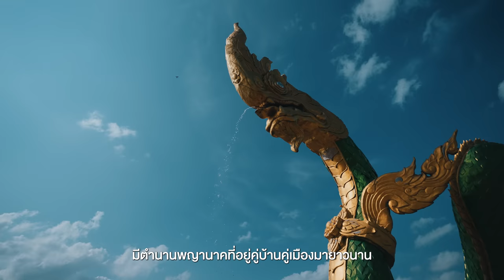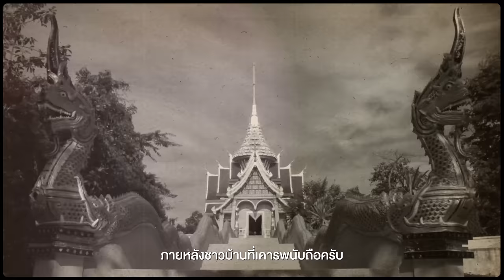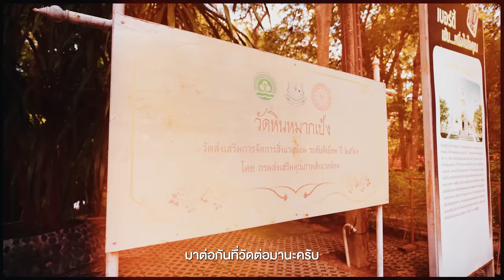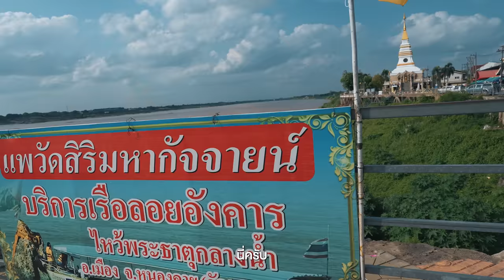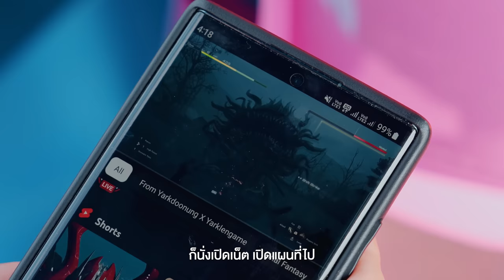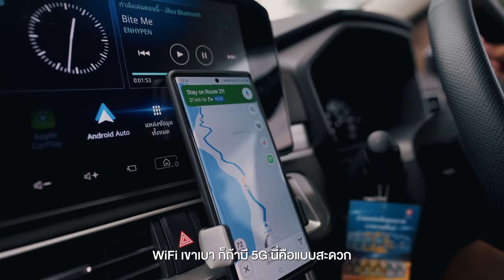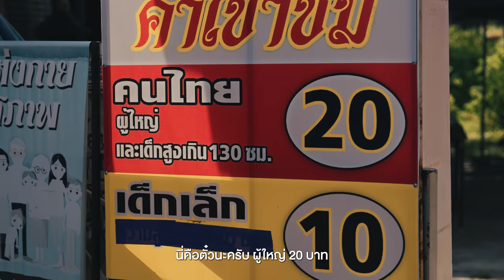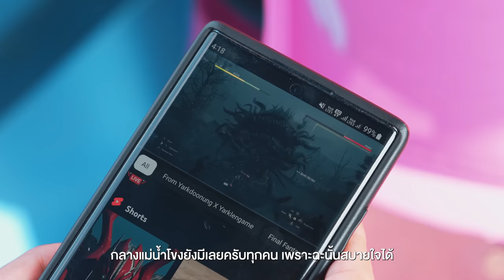2 วัน 1 คืนที่หนองคาย สวยกว่าที่คิดแน่นอน | VLOG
2 วัน 1 คืนที่หนองคาย สวยกว่าที่คิดแน่นอน | VLOG

 • จังหวัดหนองคายเป็นจังหวัดที่อยู่
ขอบชายแดนของประเทศไทยในภาค
อีสานและแน่นอนคนที่มาหนองคาย
สามารถข้ามฝั่งไปยังสปปลาวได้ผ่าน
สะพานมิตรภาพไทยลาว แต่จริงๆแล้ว
ตรงนี้ไม่ใช่แค่ด่านชายแดนของประเทศ
แต่หนองคายยังมีสถานที่ที่เรียกได้ว่า
สวยงามและเชื่อว่าหลายๆคนก็อาจจะ
ไม่คิดด้วยซ้ำ ว่าที่นี่มีสถานที่เที่ยวสวยๆแบบนี้ด้วย

- เดินทางช่วงมิถุนายน 2566
DAY 1
0:00 เปิดรายการ
02:34 ไร่ฉัตรดนัย
04:20 วัดผาตากเสื้อ
08:23 วัดหินหมากเป้ง
10:38 สะพานมิตรภาพไทย-ลาว
11:52 ลานวัฒนธรรม
13:28 พระธาตุหล้าหนอง
17:25 ศิลป์โสภา
18:16 ดีดีโภชนา

DAY 2
23:01 ทานตะวัน อาหารเช้า
24:22 บ้านทวด
25:25 ศาลาแก้วกู่
28:28 สรุป + ปิดรายการ
Credit
 Producer: Patt
 Creative : Bas, Earth
 Photographer : Bas,Boss
 Photo Edit : Jubb
 Editor:  Pai
 Motion graphic : Oat,Toei,Tae
 Video : Golf, Bas
 Script writer : Tong
 Graphic : Beau
 Colorist : Chompoo
Camera Gear
- Sony A74
- Sony A7s3
Background music
Alon Ohana - The Rainbow Train
Amos Ever Hadani - New Blue
Ankori & Ramon - Open Field
Annie Zhou - Lunar New Year Overture
Ben Reneer - A Ghost in Someones Body feat Emma Reneer - Instrumental Version
Bob Hart - Just One More Thing
Chris Mason - My First and Last - Instrumental Version
Colonel Mustard - Better Than Bacon
Cristof Walters - Roots
Falconer - Calming Thoughtful Evening
Ian Post - Yole Kross Ayle The Song of the Dead
Josh Leake - Like Its the First Time
Kadir Demir - Resolution
Lance Conrad - Softhearted Identity
Max H. - Turning Around the Enemy
OK Otter - Sleepwalking - Instrumental Version
Or Moran - Epilogue
Risian - Last Frontier
Russo - Club
Sean Williams - Summers Come Early - Instrumental Version
Sémø - Elapsed
Sémø - Sunrise in Motion
Sémø - Timepiece
Shay Zagreba - Kittens at the Barn
Tennessee Pistols - Highway Stop
Veaceslav Draganov - Enigmatic Ritual
Will Van De Crommert - Moments like This
Yuvi Gerstein - Found a Place
Ziv Grinberg - The End of the Day
Ziv Grinberg - The Ice Cream Booth